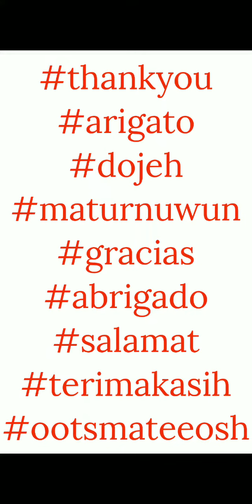Sunday Leaderboard - September 24 2023 - Line Disney Tsum Tsum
This video shows the gameplay for September 24 2023.